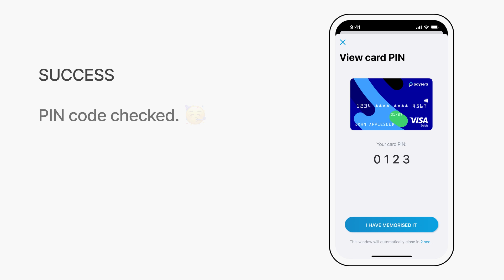How to get your Visa card PIN Reminder on the Paysera App? 🔐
Forgot your card's PIN? Check it in seconds in the Paysera app!
Free Paysera app allows you to order and manage your payment card straight from your phone 📲

Don't have the app yet?

Paysera - as easy as pay! ✅